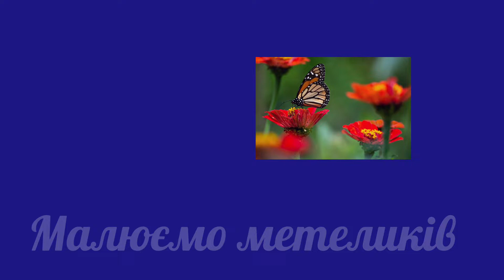Малюємо метеликів. Малювання для дітей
Це відео для дітей. Малюємо метеликів різними способами. Малюємо фарбами. Знайомимося з технікою МОНОТИПІЯ. Відео для дітей, батьків та педагогів. Малюємо разом, малюємо просто!